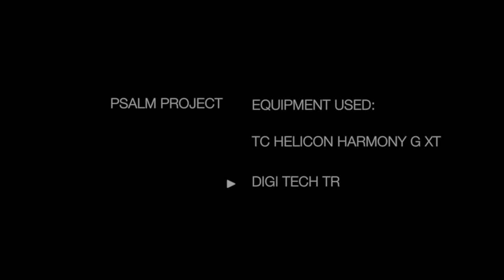Easter Psalm Project Vince Lujan JTA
Vince Lujan of Jesus Team A arranged a psalm for Easter Sunday using his TC Helicon Harmony G and DigiTech Trio Plus. The Psalm being sung is Psalm 118: "This is the day the Lord has made; let us rejoice and be glad."